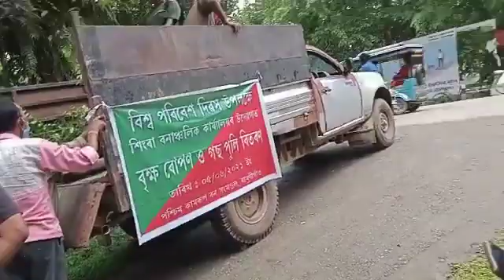5 June 2021